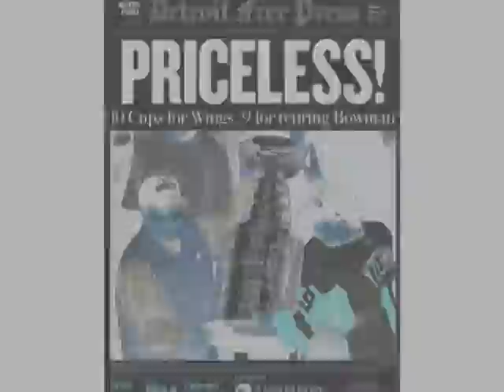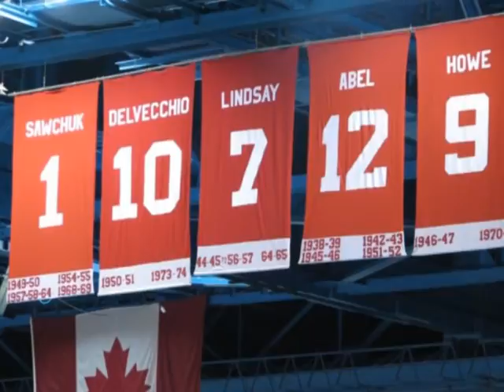Detroit Redwings Montage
A Picture Montage Of The Redwings to 'Million Miles' by BigB